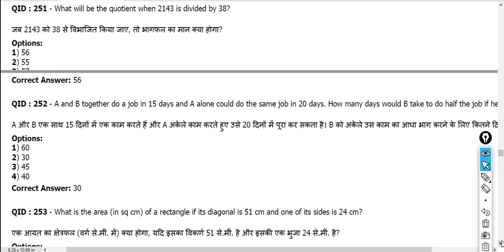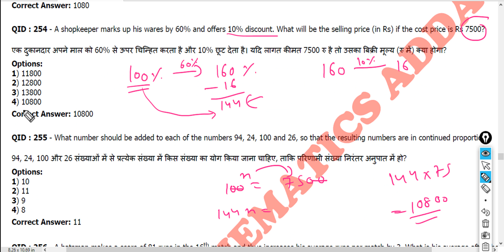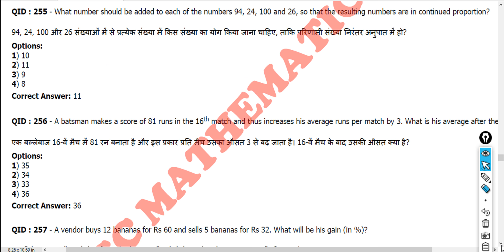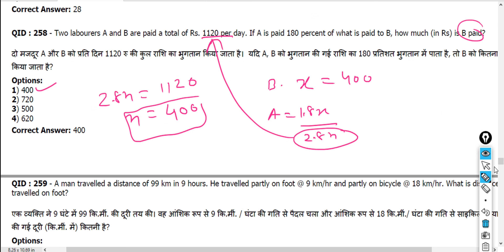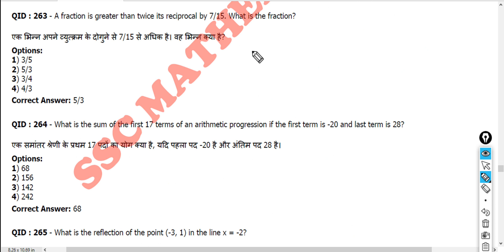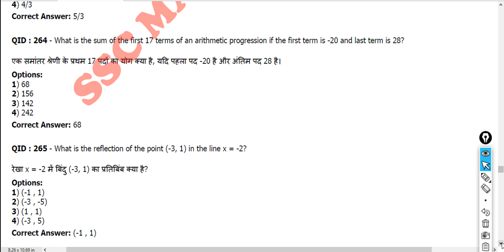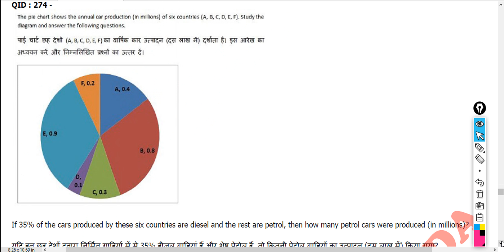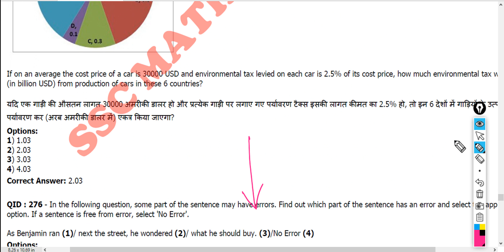SSC CGL 18 AUGUST 2017 PAPER SOLUTION || QUANTITATIVE APTITUDE||SHIFT -3 ||CPO||CHSL||MTS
IN THIS VIDEO WE HAVE DISCUSSED THE QUANT SECTION ASKED IN SSC CGL 2017 CONDUCTED ON 18 AUGUST EVENING SHIFT
If you want to score 50/ 50 IN THE QUANT SECTION OF  SSC CGL 2018 , then our channel SSC MATHEMATICS ADDA  can make your preparation REACHING SKY . We will tell you how attempt questions in a smart manner so that you can achieve your target of attaining  50/50 in the aptitude section easily  in SSC CGL 2018  TEIR-1 by to-the-point reading.